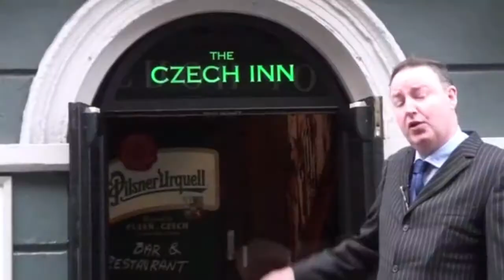Czech Inn de-mix part 1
A tribute to Dave Lawlor and his amazing promo video for the Czech Inn